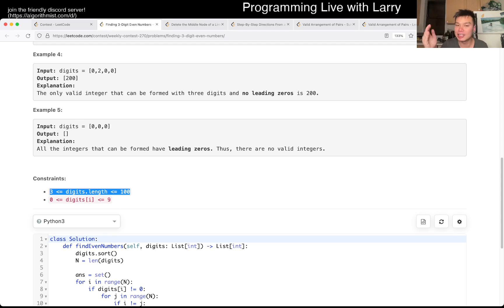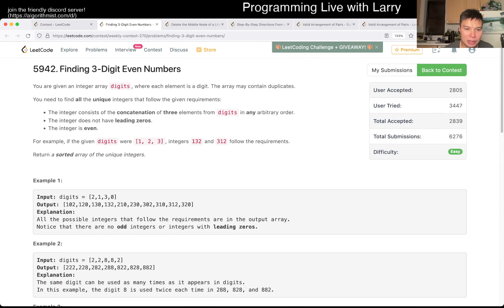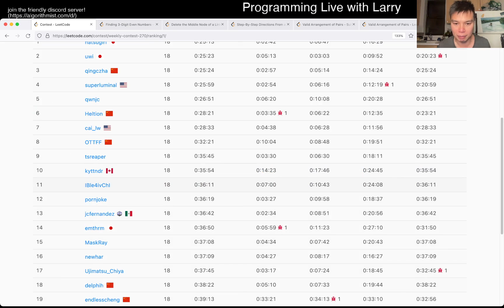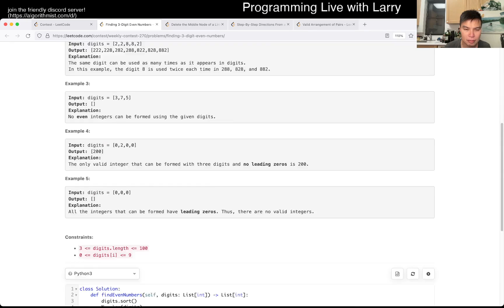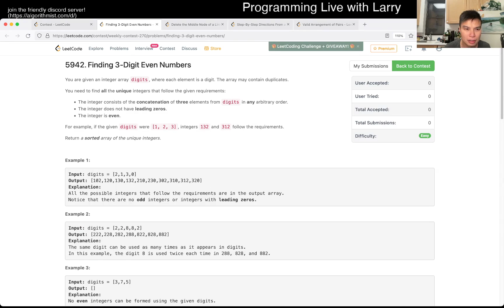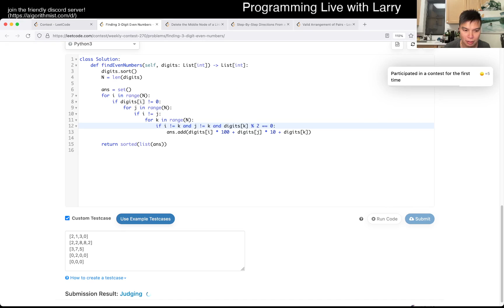2094. Finding 3-Digit Even Numbers (Leetcode Easy)